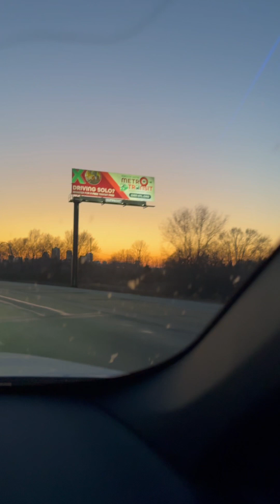Cockatoo Road Trip Chronicles: Misha's Giggle Fit & The Gateway Arch Magic | The Happiest Drive Home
Join us on a heartwarming and hilarious journey back from Chris's family home, featuring the feathered trio: Boo, Sara, and Misha, in a 9-minute and 49-second compilation of joy, laughter, and a few unexpected moments. 🚗💨🦜 This wasn't just any drive home; it was an adventure filled with Misha's uncontrollable giggle fits, Boo's friendly 'hi' at the drive-through, and the collective excitement of crossing into St. Louis, Missouri, with the iconic Gateway Arch welcoming us back home to St. Louis.

Misha, our talkative Moluccan cockatoo, was the star of the show, keeping us entertained with his chatter and adorable giggles throughout the 5-hour drive. Positioned in the middle for safety, he made sure the journey was anything but dull. Despite his usual chattiness, Misha played coy whenever the camera turned his way, pausing his giggle fest only to resume the moment the lens was off him. 🎥😂

Did we manage to capture his unique 'air laugh,' a sound so soft it could be mistaken for a hiss but is indeed the quietest of giggles? You'll have to watch to find out! Amidst the backdrop of Sara and Boo's vocal contributions, Misha's laughter was a reminder of the joy our feathered friends bring into our lives.

The highlight of our trip? Crossing the Mississippi River into St. Louis, with the Gateway Arch signaling our return home. Misha found my announcement, "there's the Arch," particularly amusing, adding a magical touch to our Missouri welcome. 🌉✨

This drive was extra special as we extended our stay to support Chris's mom through some health challenges. As always, we prioritize safety and never post about our trips until we're safely back home.

Dive into our delightful road trip video for a glimpse into life with three unique cockatoos - Misha the Moluccan, Sara the Umbrella, and Boo the Goffins. It's a ride filled with laughter, love, and the little moments that make life with birds so enriching. Your support helps us share these special moments with all of you.